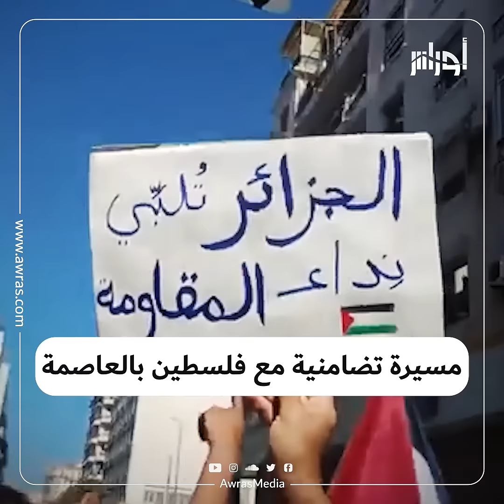شاهد.. جزائريون يخرجون في مسيرة تضامنية مع فلسطين في الجزائر العاصمة عقب صلاة الجمعة